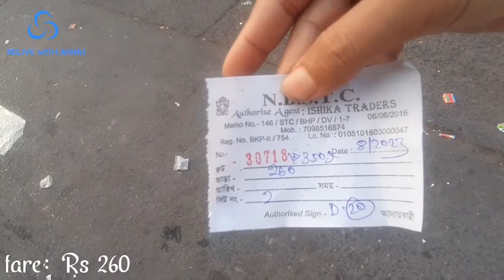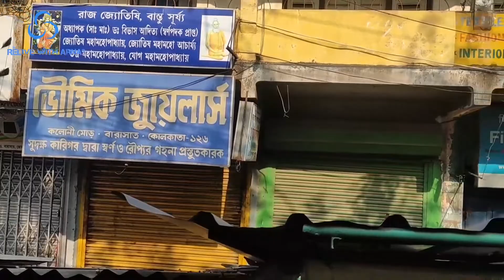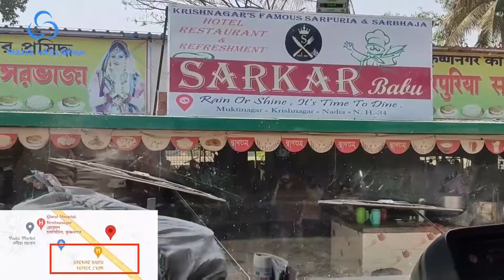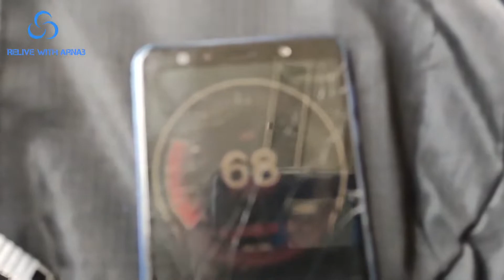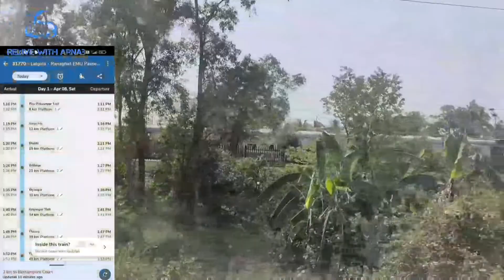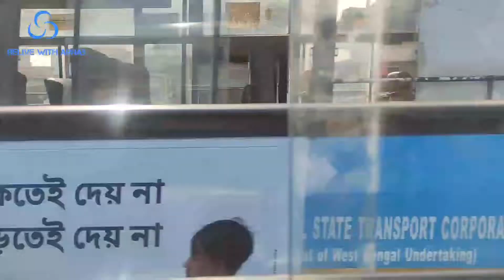🚌Kolkata to Malda Daylight Journey in NBSTC Bus | NBSTC Halting Bus service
VIDEO: 107

Fare of Bus: Rs 260 (Counter Ticket)

Time of Departure: 07:00hrs (KOLKATA, Esplanade Bus stand)
Act Time of Arrival: 17:00hrs (MALDA, Rathbari Bus stand)

- Water Bottle/Food not provided
- 1 stop given (Morning Food break) (SARKAR BABU HOTEL CUM RESTAURANT, Krishnanagar)